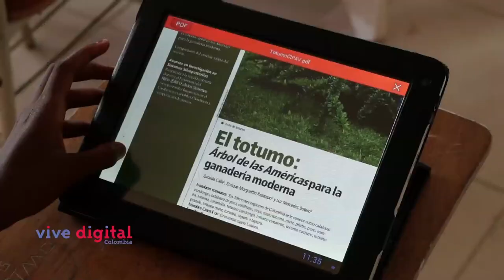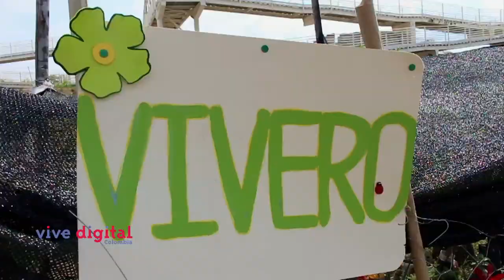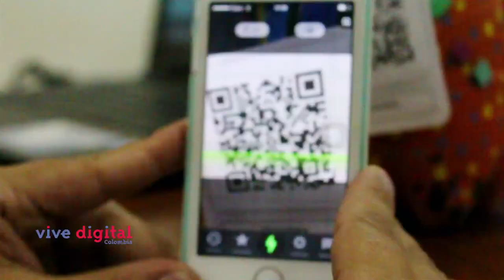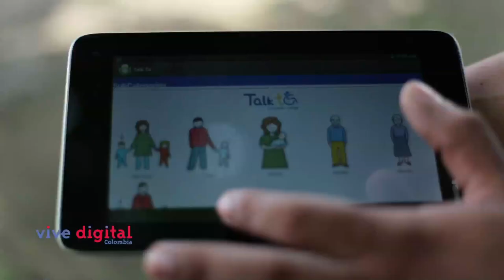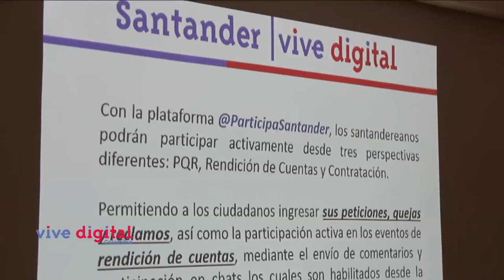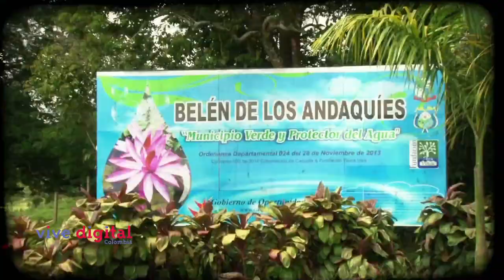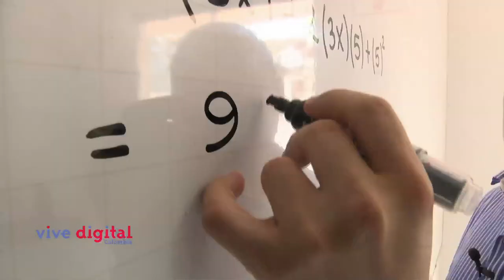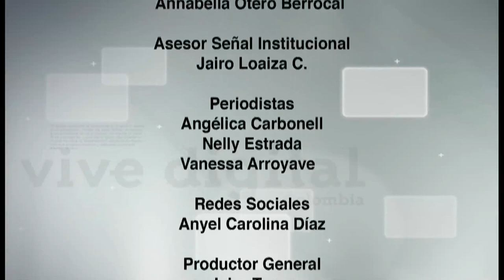En Vive Digital TV: cómo la apropiación de las TIC transforma nuestra educación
En este capítulo encontrarán historias de profesores y alumnos de diferentes municipios de Colombia que aprovechan la tecnología  para acceder a nuevas oportunidades de vida.